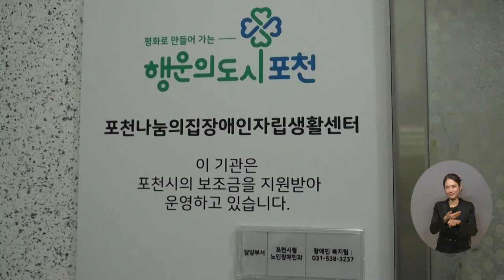복지TV뉴스24 _ ‘멘토·멘티 장애·비장애 인식개선 캠프’ 개최 / 2023.07.19